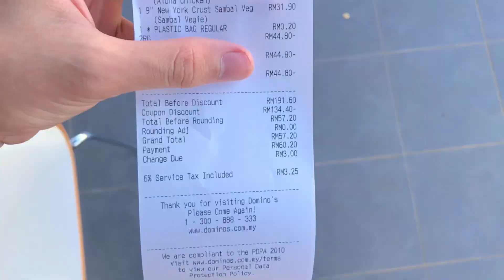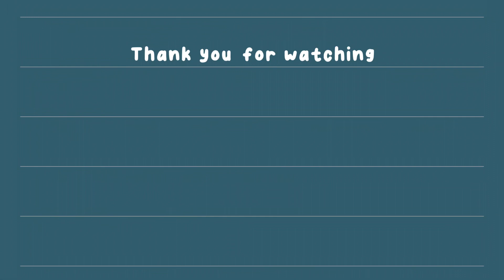slice of my life 🍄🍃 || a month before my first sem degree, driving, room cleaning, etc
watch it in 1080 hd 🌸